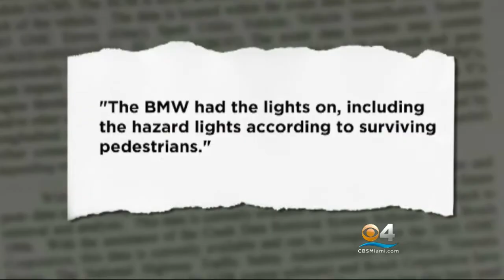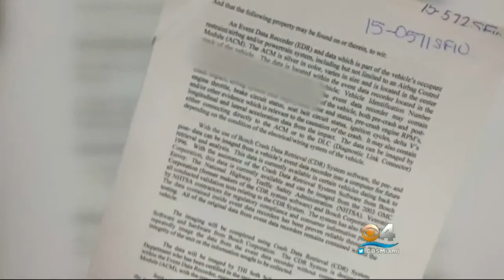Exclusive: Warrant Reveals New Details In Deadly Miramar Crash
A young couple died doing a good deed and now a Miramar Police search warrant about the deadly crash gives a deeper glimpse into the investigation.